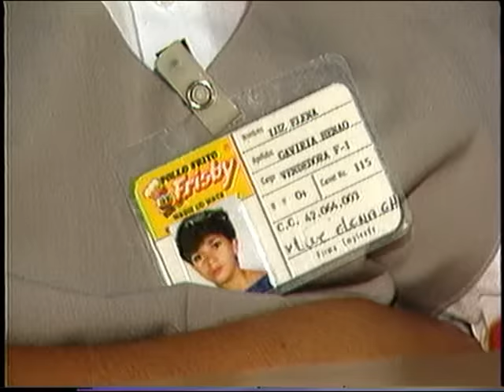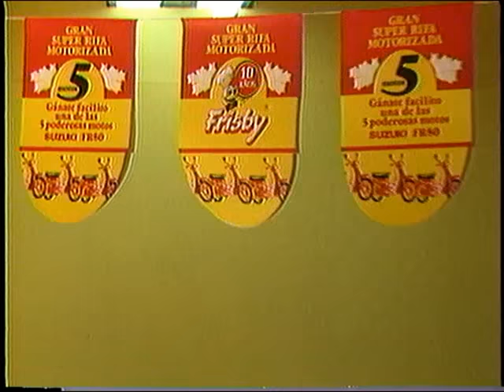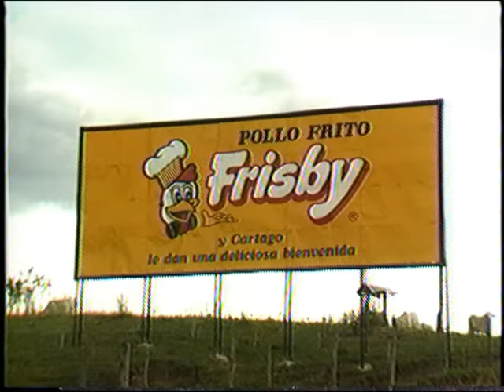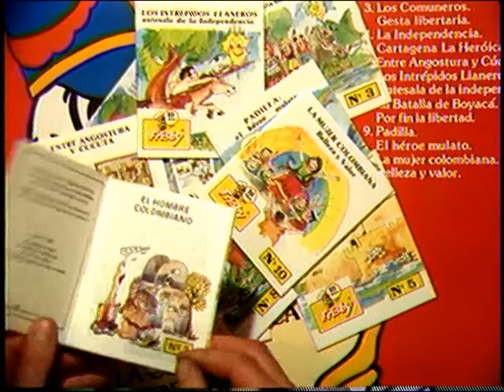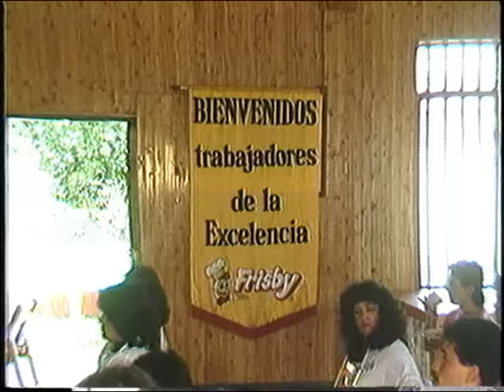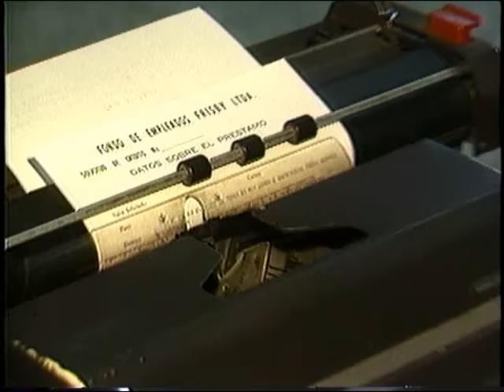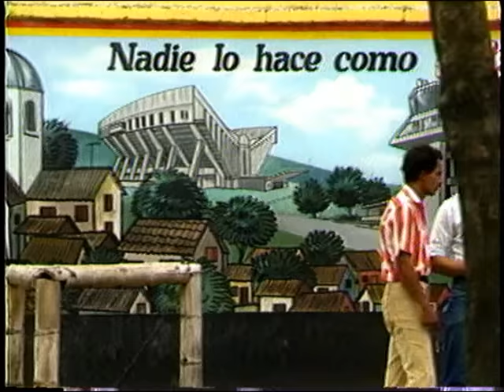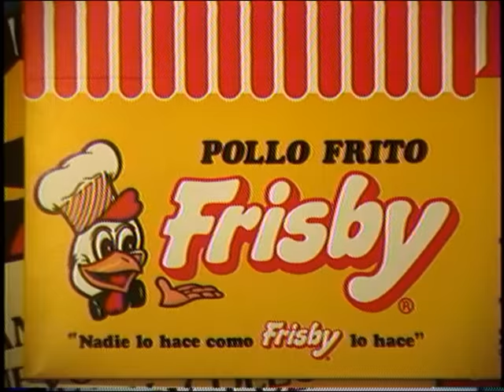Frisby - 1987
1987 Frisby